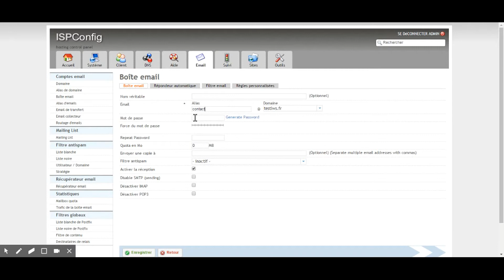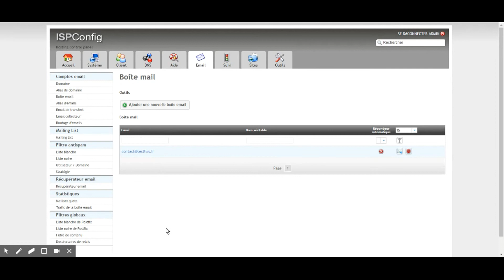Comment créer une adresse e-mail dans ISPConfig 3 ?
Ce tutoriel explique comment créer une adresse e-mail dans ISPConfig 3

Nos packs de serveurs dédiés VPS avec ISPConfig 3 vous permettent de créer des adresses e-mail facilement.

Vous cherchez un serveur dédié virtuel ISPConfig 3 ? Consultez nos offres